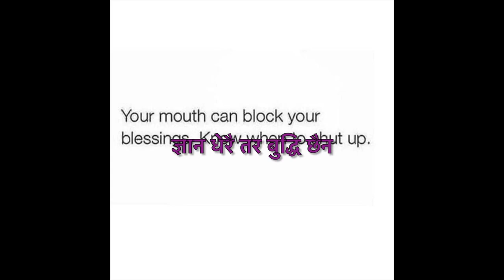आजकलको समय यस्तै यस्तै ..